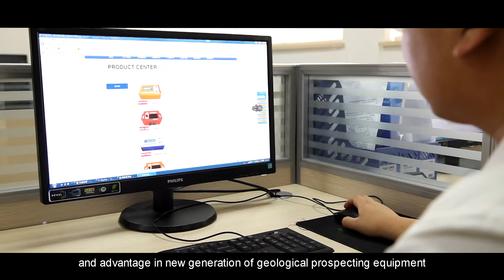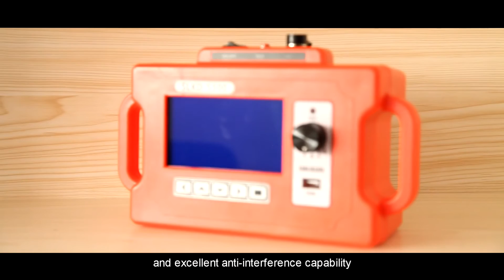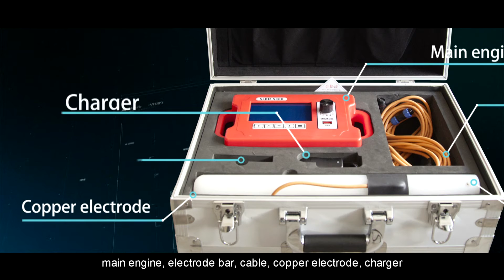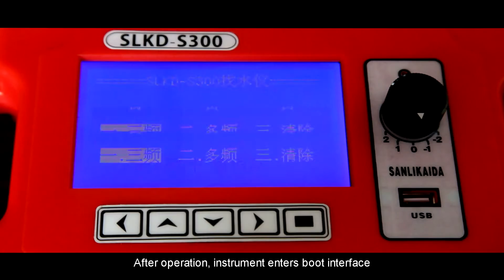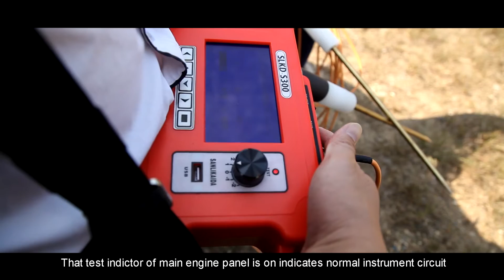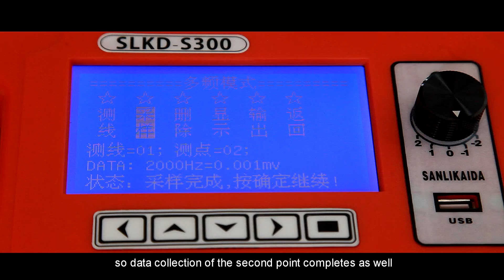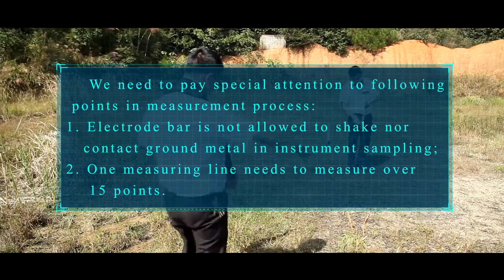Underground Water Detector, Mine Detector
Hunan Puqi Geologic Exploration Equipment Institute
Room 301, Building A16, Jiahai Industrial Park,
No. 1318 Zhongqing Road, Kaifu District, Changsha,
Hunan, P. R. China. 410000

Hunan Puqi Geologic Exploration Equipment Institute is a professional institution in china who engaged in the R&D, manufacturing and sales of Geophysical prospecting instruments, Pipeline leak detector, Underground metal detector and X-ray security inspection equipment. More than 200 staffs, including 16 senior engineer, 49 intermediate engineer.

Over the years, Puqi focuses on Hydrogeological exploration, Intelligent data-capture technology and Application of special technique, carrying out Scientific research, Technical services and Marketing application. We have completed more than 65 items including National ministries, Sino-foreign cooperation and major scientific research projects. Having the honour to win a number of national research awards, with more than 112 national patents .

Meanwhile, Puqi has established long-term cooperation relationship with many scientific research institutes in Germany, US, Australia, Hong Kong and other countries and regions. Number of geological data laboratories has been established at multiple places in china, using our own unique software to carry out long-term data collection, analysis and detection for different geologic structure, and set up the differential database of different geologic structure area.